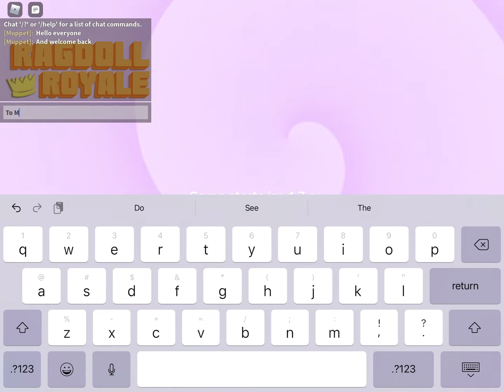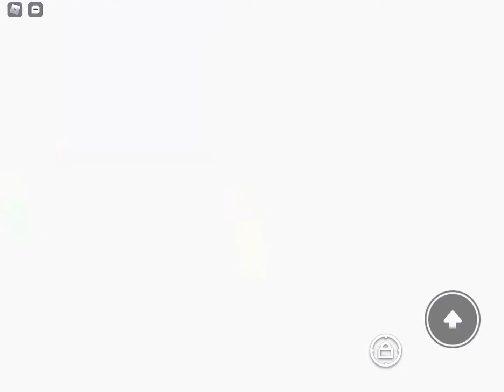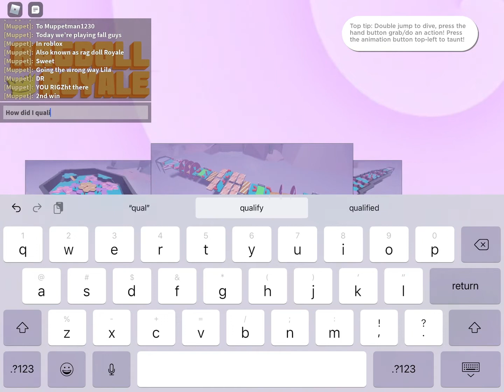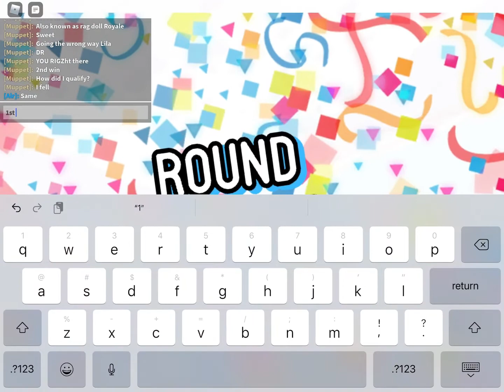Fall guys but In ROBLOX